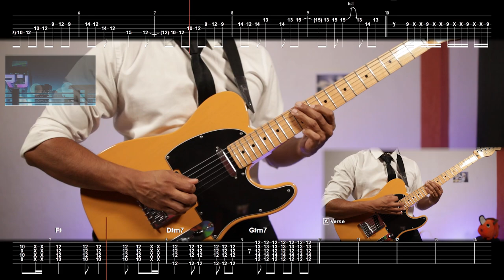[🎼TABS] Chu, Tayousei. (ちゅ、多様性。) / ano | Chainsaw Man ED7 Full Guitar cover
Tuning: 1/2 Step Down

▫️ Thomas Mattew  ▫️ Thomas Smith  ▫️ Teemo Fairy  ▫️ Andre Tan  ▫️ Alema Harris  ▫️ MS_Majima  ▫️ E B I Y U K I  ▫️ NinBoy  ▫️ Jerryui  ▫️ MrBao  ...